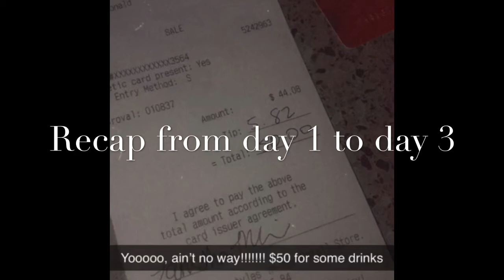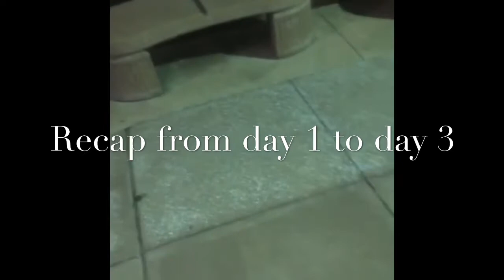Myrtle beach trip/vlog! So much happened in one day🤣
This past weekend I went to the beach to get out of North Carolina since March(the pandemic) honestly when you go out just be cautious and safe because a lot of people aren’t social distancing or wearing mask because they don’t care but as you can see in the video we always stayed prepared and safe. Carry hand sanitizer and wear all protective wear. The beach was a great place because we love water and taking adventures and that was one that was needed.